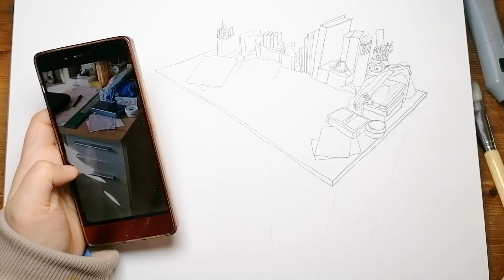综合媒介插画Acrylic, pencil, highlighter, posca: Lisas Worktable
插画画的是我的同学Lisa使用的书桌，使用的颜料主要是丙烯混合上丙烯专用的稀释剂，把颜料覆盖力降低，并且延长干燥时间，便于画画过程中仔细地混合颜料。